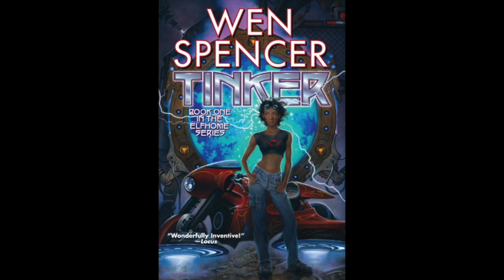BFRH Howard Andrew Jones on Lord of a Shattered Land, Part Two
Baen media and military liaison Sean CW Korsgaard sits down with the first of two parts of an interview with Howard Andrew Jones, chatting about his debut novel with Baen, Lord of a Shattered Land, sword-and-sorcery, GenCon, and much more; and Tinker by Wen Spencer, Part 14.

About Lord of a Shattered Land:

A vast empire's greatest foe. A conquered people's last hope. His name is Hanuvar, and he will set his people free!

The Dervan Empire has at last triumphed over Volanus, putting the great city to the torch, its treasures looted, temples defiled, and fields sown with salt. What little remains of Volanus is scattered across the empire, its treasures plundered and its survivors sold into slavery. It is an absolute victory for the Dervans in every way but one.

Hanuvar, last and greatest general of Volanus, still lives. He now travels the length of the Dervan Empire that conquered his homeland, driven by a singular purpose—to find what remains of his people who were carried into slavery across the empire, and free them from subjugation by any means necessary.

Against the might of a vast empire, he had only an aging sword arm, a lifetime of hard-won wisdom, and the greatest military mind in the world, set upon a single goal. No matter what the Empire musters against him, no matter what man or monster stands in his way, from the empire’s festering capital to its furthest outposts, Hanuvar would find his people, every last one of them.

And he would set them free.

About Howard Andrew Jones:

Howard Andrew Jones is the author of the critically acclaimed Ring-Sworn trilogy, and two historical Arabian fantasy novels. He was the driving force behind the rebirth of interest in Harold Lamb’s historical fiction, and assembled and edited eight collections of Lamb’s work for the University of Nebraska Press. He edits the sword-and-sorcery magazine Tales From the Magician’s Skull and served as Managing Editor of Black Gate magazine. He holds a third degree black belt in Shotokan karate and is studying for his fourth. where he blogs about writing craft, gaming, fantasy and adventure fiction, and assorted nerdery.

Want to watch Howard's welcome to Baen interview, where he, Gregory Frost, Monalisa Foster and Marisa Wolf each introduce themselves and their new books with Baen for the first time? Watch it here:

Want to hear Howard's interview with Larry Correia and Steve Diamond on The Writer Dojo? Catch it here:

About Baen Books:

Baen Books is known for its New York Times bestselling science fiction and fantasy, including David Weber’s Honor Harrington series, Eric Flint’s Ring of Fire alternate histories, Larry Correia’s Monster Hunter International urban fantasies, and Lois McMaster Bujold’s Vorkosigan Saga. Baen’s physical books are distributed by Simon & Schuster, while their eBooks are sold via numerous venues, including the Baen website.